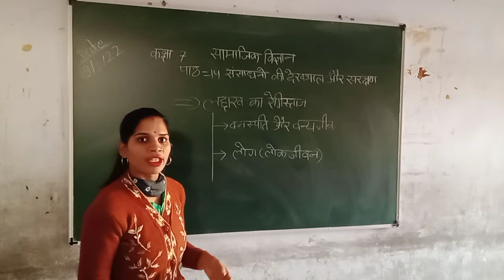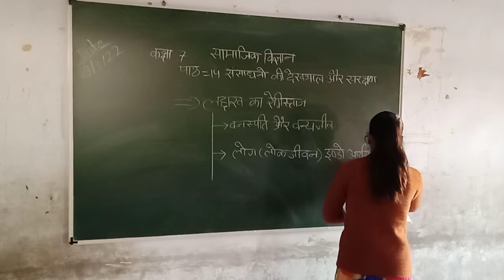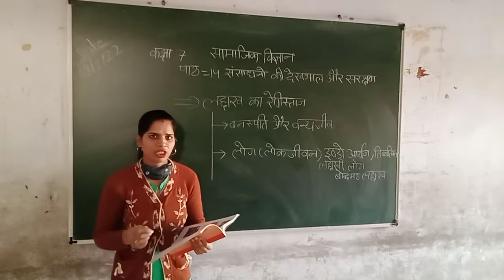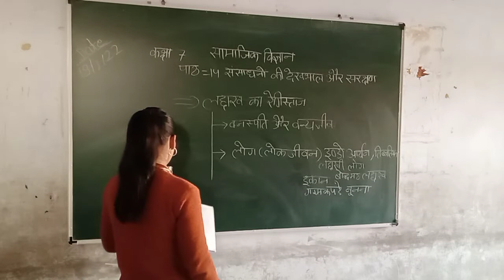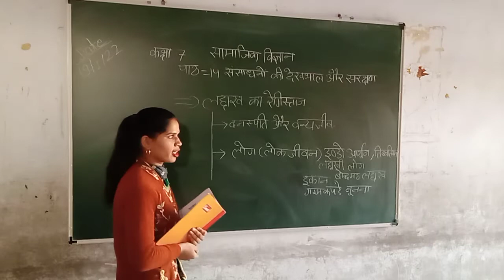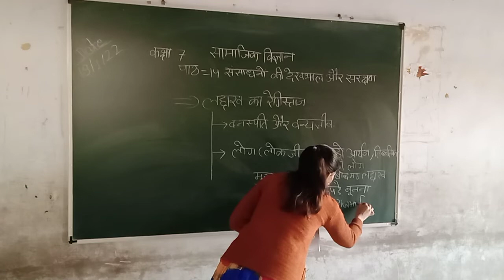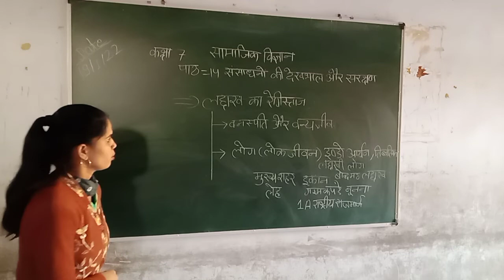std 7 s s chapter 14 part 4